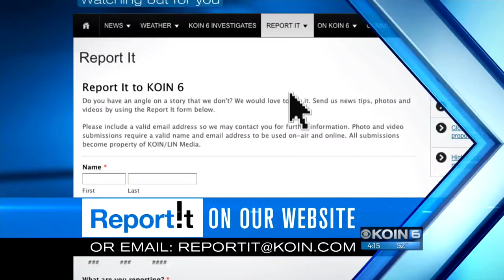Multiple fires have Astoria residents fearing fire bug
It's a heck of a coincidence, the Astoria Chief of Police says, but an accidental house fire followed by 2 recent arsons has residents worried an arsonist could be at large.